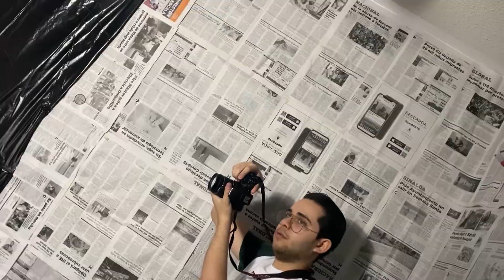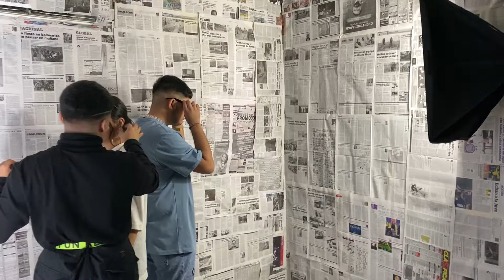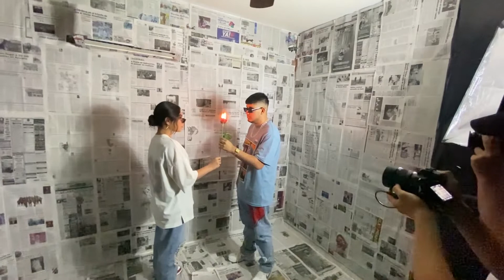BTS Es Mejor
Director:
Ulises Ávila

Stylist:
Geovanny Escobar

Modelo:
Zaira Colio

Agradecimientos especiales:
Cuquis Aldaz
Beto Rivera
Jorge Lizárraga
Lenin Caballero
Julio Zazueta
Leo Lizárraga
Frida Torres
Claudia Castillo
Angelica Camacho
Violeta Premio
Sandra Contreras
Rodrigo Godina
Luis Dupeyron